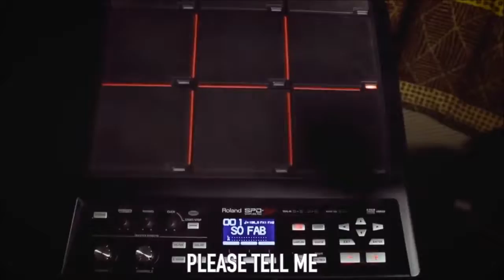FABULOUS !!! speed up 200% (EDG)-